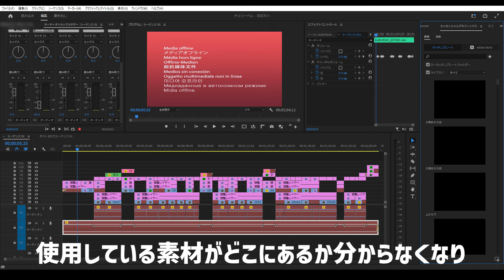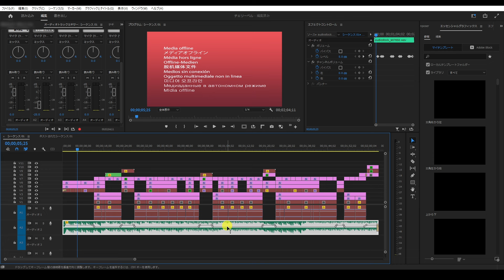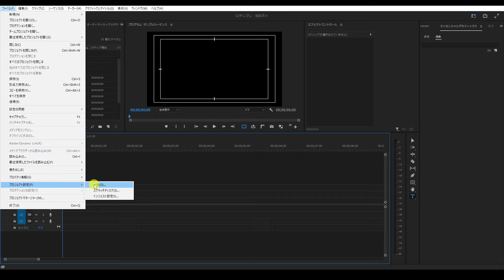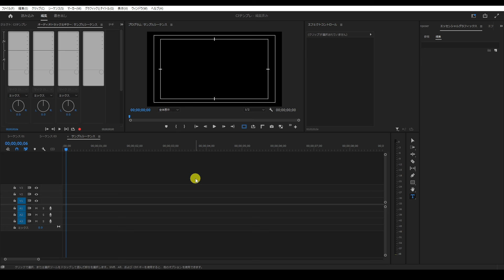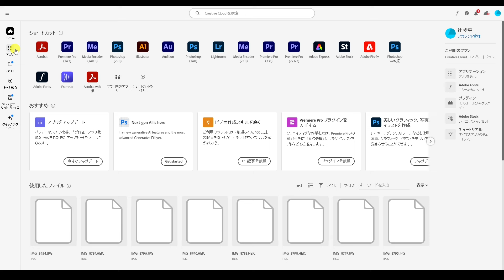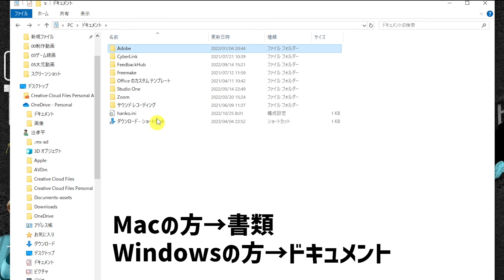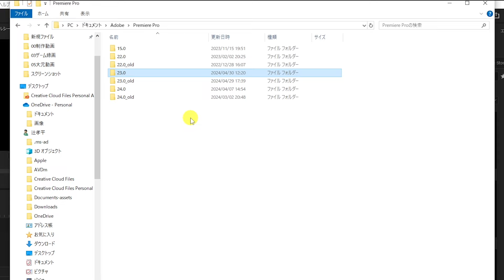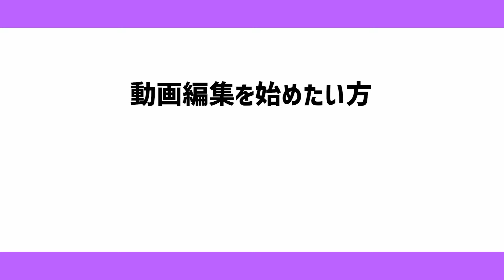【2024年最新】Premiere Proでよくあるエラーの対処法｜動画編集【Premiere Pro】プレミアプロ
今回はプレミアプロでよくあるエラーとその対処方法について解説しました！
エラーの原因や対処方法を知る事は編集者にとって必要なスキルでもあるので
ぜひ この動画で知っていただけると嬉しいです！

僕はよく画面が消えるバグのようなエラーが起きます・・・（泣）
その時は環境設定ファイルを更新して一旦直してます(笑)

🎁特典１：はじめての動画クリエイター入門書
🎁特典２：動画クリエイター用語集シート
🎁特典３：初めての案件獲得チェックシート
🎁特典４：テロップテンプレート50種
🎁特典５：ビフォーアフターで学ぶ！サムネイル講座
🎁特典６：事例で分かる！Twitter運用講座
🎁特典７：ポートフォリオ動画の作り方講座

＼　求人情報　／

‹目次›
00:00 オープニング
00:23 よくあるエラー①
01:21 よくあるエラー②
02:55 よくあるエラー③
06:57 それでも直らない時は
07:20 エンディング